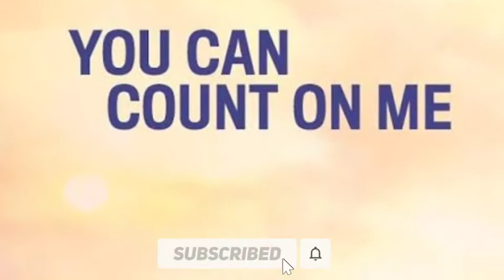Happy Birthday Mark Ruffalo & Scarlett Johansson In Tamil | Juno Graphic.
Today is our Mark Ruffalo & Scarlett Johansson Birthday.So in this video you are going to see some news and informations about Mark and Scarlett in tamil.